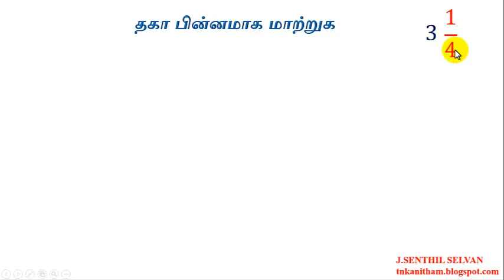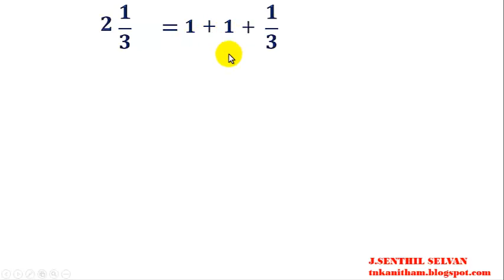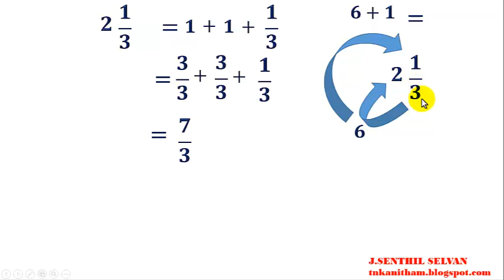CONVERTING MIXED FRACTION INTO IMPROPER FRACTION